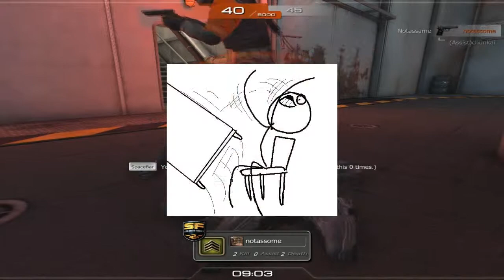soldier front 2 gameplay #4 w/ryan,chunkai,yingsheng